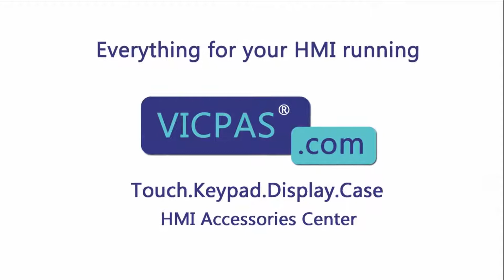6ES7635-2EC01-0AE3 Siemens C7-635 Terminals keypad Touchscreen Film Cover Repair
Siemens C7-635 6ES7635-2EC01-0AE3 Terminals Keypad Touchscreen Overlay Housing Repair Kit
where you can find Siemens 6ES7635-2EC01-0AE3 C7-635 Membrane Keypad, touch panel, protective film and plastic shell, more part and product detail than you ever thought possible!

Siemens C7-635
6AG1635-2EC02-4AE3
6AG1635-2SB02-4AC0
6AG1935-2SB00-4AC0
6ES7635-2EB00-0AE3
6ES7635-2EB01-0AE3
6ES7635-2EB02-0AE3
6ES7635-2EC00-0AE3
6ES7635-2EC01-0AE3
6ES7635-2EC02-0AE3
6ES7635-2SE00-0AE3
6ES7635-3SE00-0AE3

VICPAS is the global leading provider of full Siemens C7-635 HMI Part for replacement, we have inventory touchscreen glass, membrane keypad keyboard, LCD display, plastic case and other accessories for siemens HMI repair replacement.

Skype:cmt-kandy
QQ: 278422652